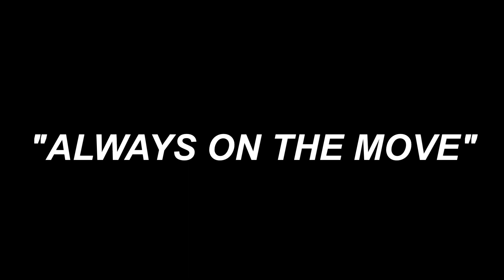Thony Sabana ft. smoothmoney "Always on The Move"HD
L.S.C THONY SABANA SMOOTHMONEY PRODCUTION.